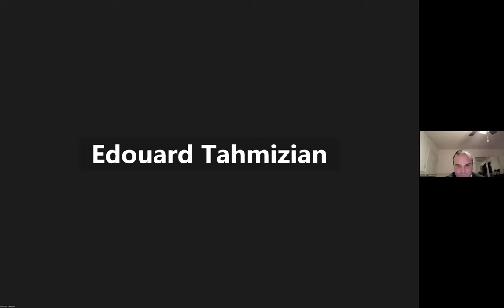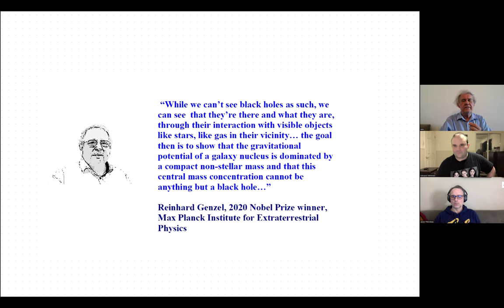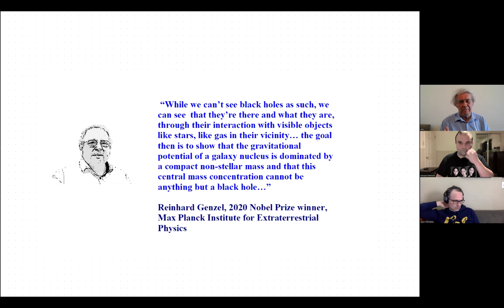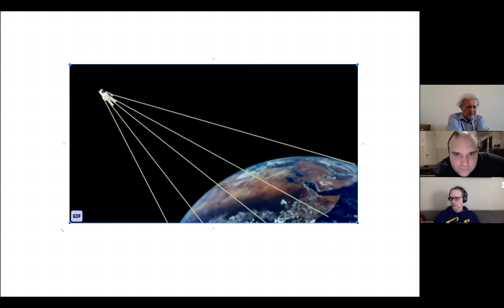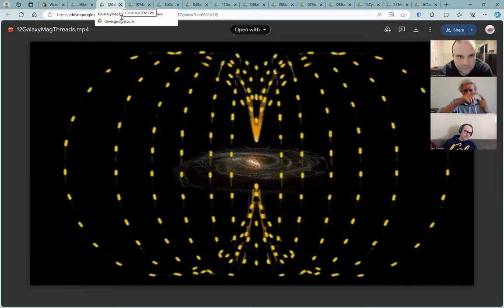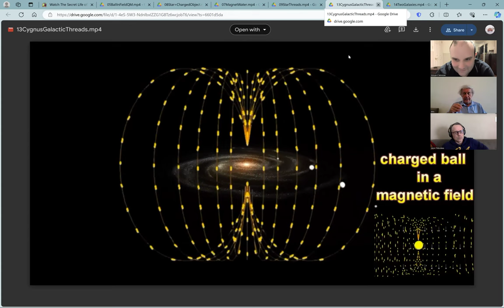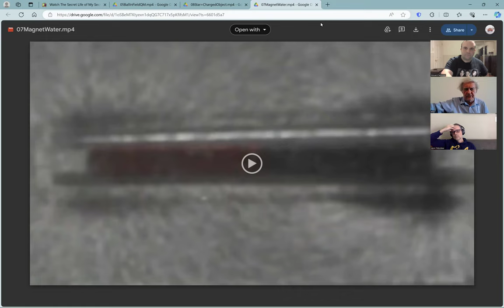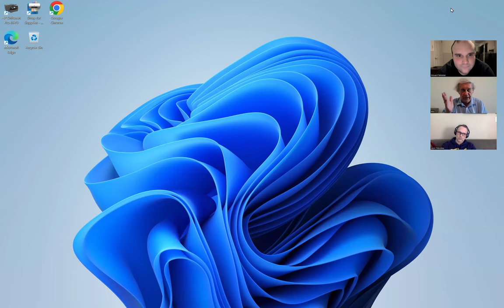What!? Ropes Pass Through Each Other!? | Bill Geade, Edouard Tahmizian, Dr. Jason Thibodeau